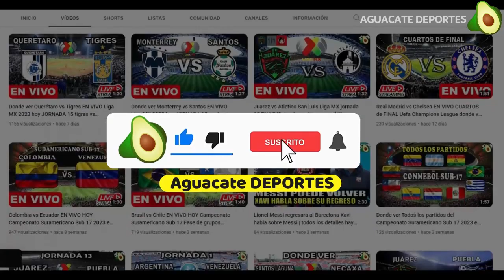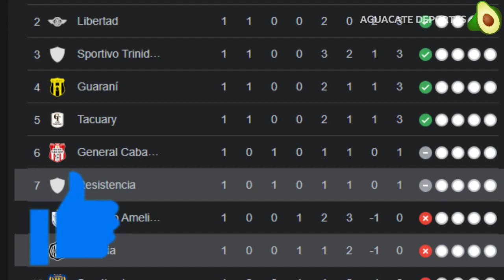Resistencia vs. Olimpia en vivo, donde ver, a que hora juega Resistencia vs. Olimpia Amistoso 2023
Donde ver el partido entre el Resistencia vs Olimpia que está dando mucho que decir en las redes sociales como parte de Liga Paraguay, un partidazo que se disputara en el Estadio Antonio Aranda Encina, para hoy Sabado 15 de Julio del 2023 y que indudablemente mantendrá a los hinchas expectantes, Resistencia vs. Olimpia un encuentro prometedor ¿En qué horario y en qué canal se puede estar viendo en vivo y en directo? Vamos a conocer todos los detalles.